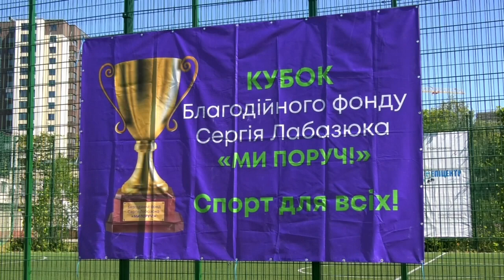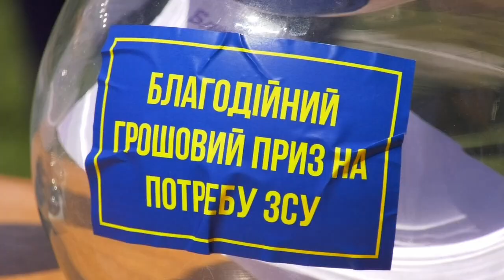ТВ7+. СПОРТИВНА НАЦІЯ-ЗДОРОВА НАЦІЯ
У Хмельницькому відбувся другий тур спортивно-благодійного чемпіонату з міні футболу на кубок благодійного фонду Сергія Лабазюка «Ми поруч». Головною метою проведення чемпіонату є підтримка ЗСУ. Участь у другому турі взяли 8 команд. Тож яка із команд здобула перемогу – дивіться далі у сюжеті.